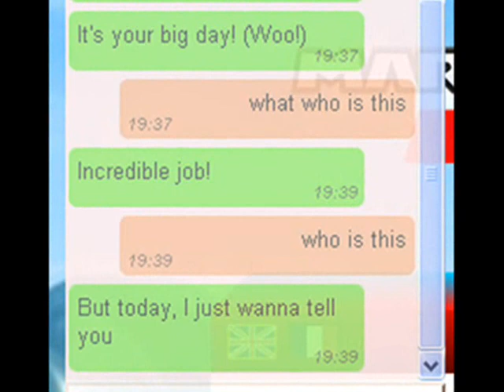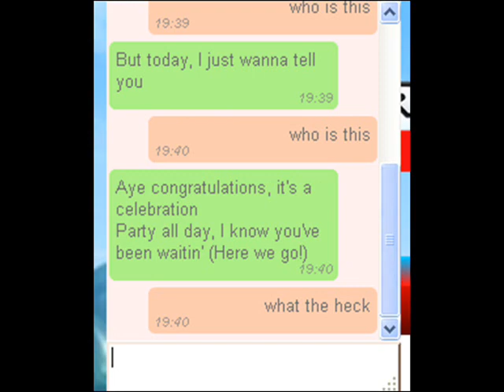Pewdiepie Congratulations Lyric Prank (Mario Kart PC)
This is a lyric prank for the song Congratulations by Pewdiepie, and boyinaband and roomie official